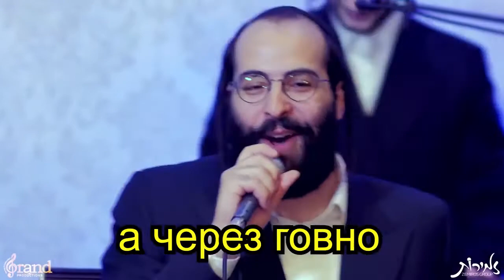ОЙ ВЫШЕЛ ГОЙ